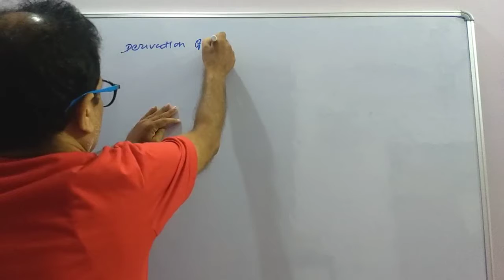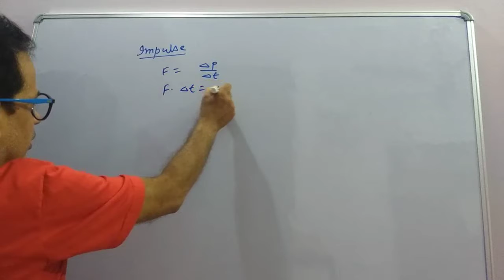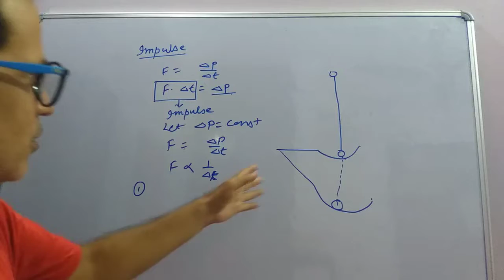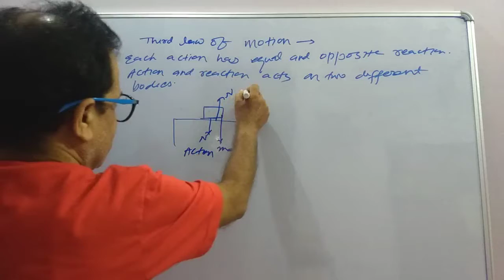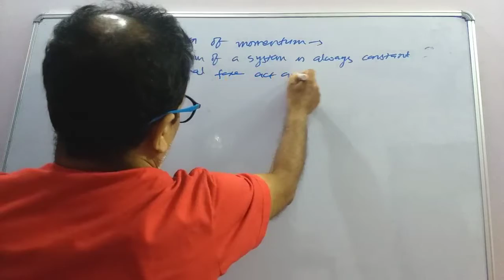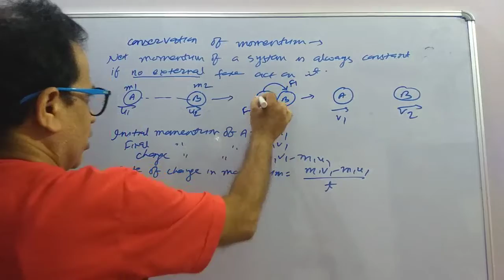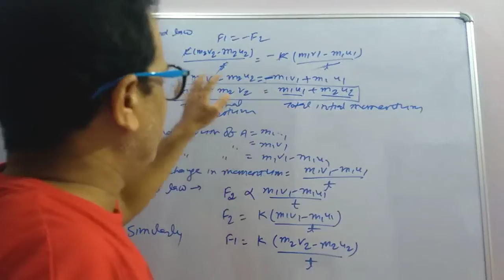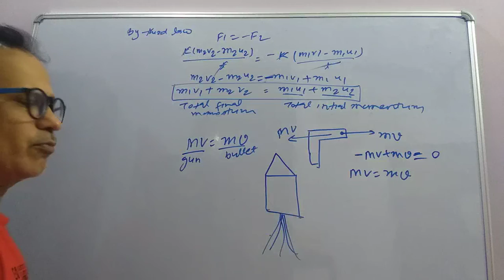9 class /Physics/nlm/video 3/ Third law & conservation of momentum/C.B.S.E/I.C.S.E/STATES BOARD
9 class /Physics/nlm/ video 3/Third law & conservation of momentum/C.B.S.E/I.C.S.E/STATES BOARD. This video is lectured by Raghavendra kumar . He has long experience in teaching. This is a continuation video of Newton's law and it is useful to all science loving students.